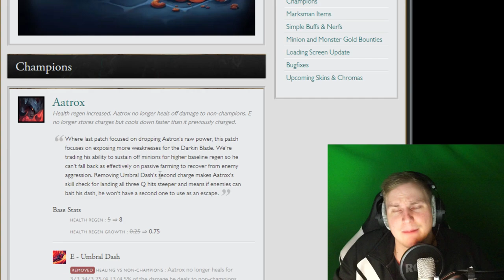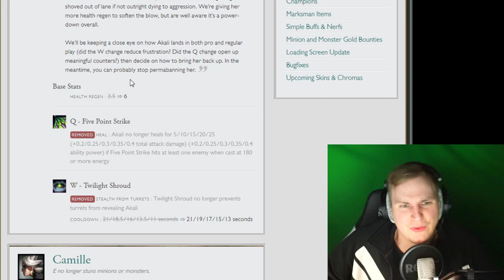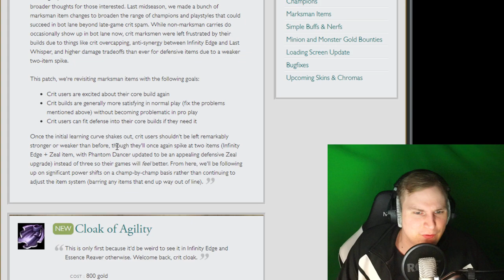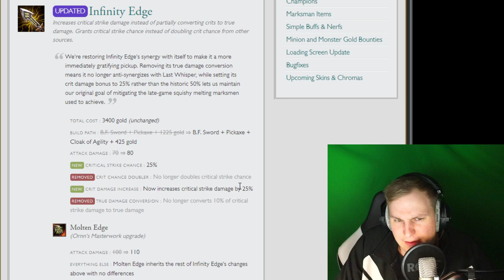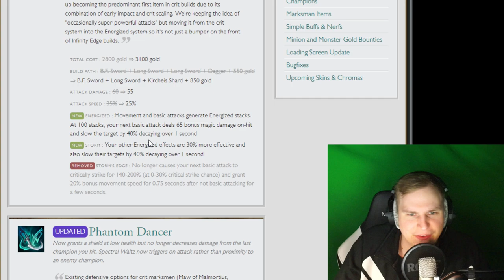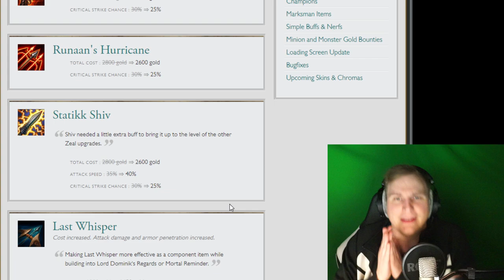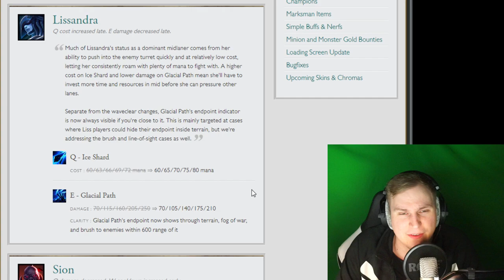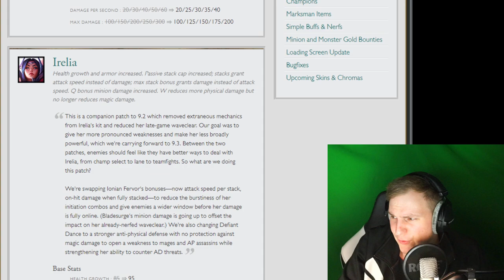ADC COMEBACK! - LoL Patch Notes 9.3